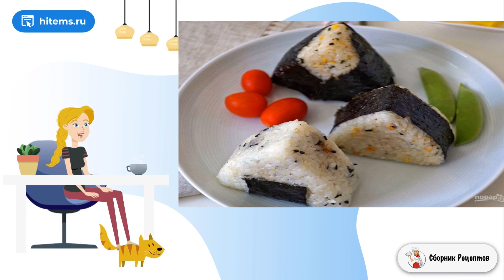Онигири. Простой вкусный рецепт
Онигири — блюдо японской кухни из пресного риса, слепленного в виде треугольника или шара. Другими словами, если нет времени крутить роллы, - это блюдо для вас!    Онигири можно сочетать с огурцами, как с солеными, так и со свежими. Очень вкусными являются онигири с икрой трески. Некоторые начиняют рисовые фрикадельки (нередко онигири называют именно так) тунцом с майонезом. Экспериментируйте и делитесь своим шедеврами.

Ингредиенты:
Кунжутное масло — 1 Чайная ложка,
Тунец — 270-300 Грамм,
Яблочный уксус — 1 Ст. ложка,
Лук — 1 Штука,
Майонез — 2Ст. ложки,
Соль, перец — По вкусу,
Приправы — По вкусу,
Рис — 1,5 Стакана (готовый),